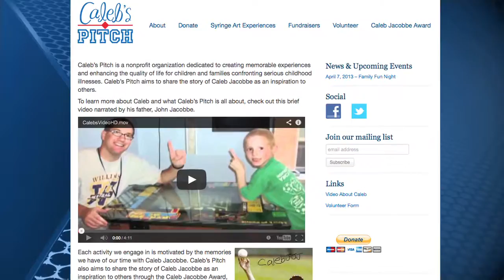Caleb's Pitch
Chelsea Gates reporting for GatorVision